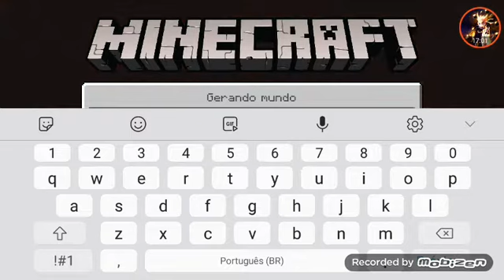a melhor partida da minha vida